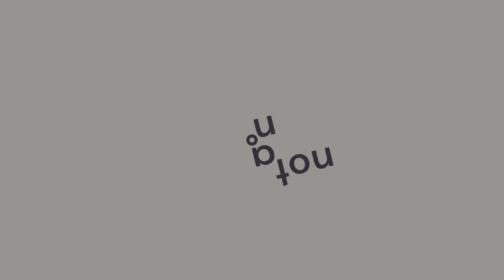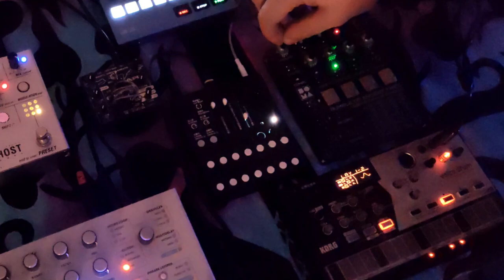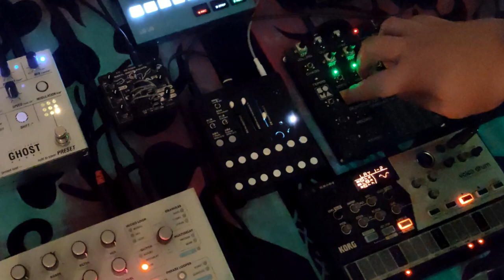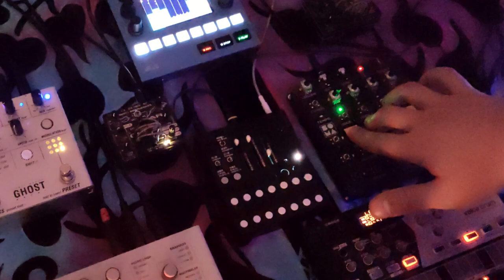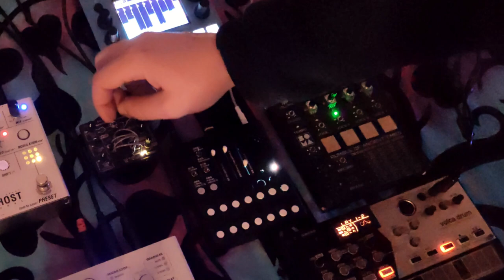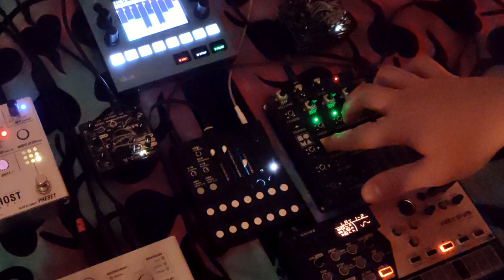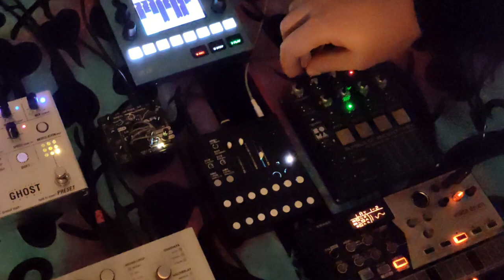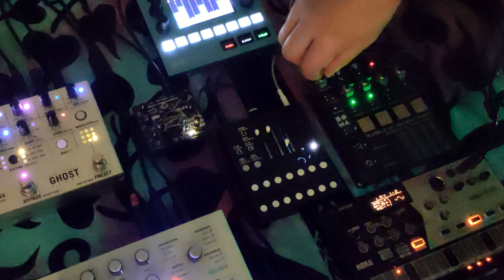Sunday Soundscape #023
This Sunday I invite you to come with me for a trip to an odd place, somewhat dark, somewhat pleasant, rather hypnotic - definitely strange. I hope you like it!

*** NERD SECTION ***
So, this time my setup is slightly unusual, in that I'm not using either of my regular instruments (though both of my trusty effects are here - GHOST and Microcosm). Instead I've hooked up ARP, DRUM, Wingie and RoaT to the mixer, with the fairly recent addition to my collection being Volca Drum. Of course in my typical fashion I'm not using Volca for drums, but rather I make it the main source of melodies and harmonies, having prepared all six sounds available on Volca as more typical "synthy" note hits and set the pattern in such a way, that all sounds exist in a polymetric relationship with each other (although there are a few steady 16-step sounds that keep the whole pattern grounded).
ARP provides slow and steady (but soaring) synth note hits that weave through the evolving pattern, not really synchronised with anything, but also not entirely divorced from the underlying rhythm.
Wingie receives audio signal directly from Volca as line input, which is used to excite the resonators when certain notes hit, providing additional droney bed to the whole scape.
DRUM provides an odd rhythmic clicking pattern, being synchronised with Volca, but also existing in a strange kinda-polymetric relationship to Volca's rhythm, due to the device's quirky approach to trigger timing when synced.
And last but not least - Rumble of old Times (the RoaT) serves from time to time as a nice bed of slightly unsettling bass, as well as source of odd experimental drone notes, which I can "play" (and I do) during the whole performance.
If you're reading this, having read all of the above - I salute you! Peace.
NaN